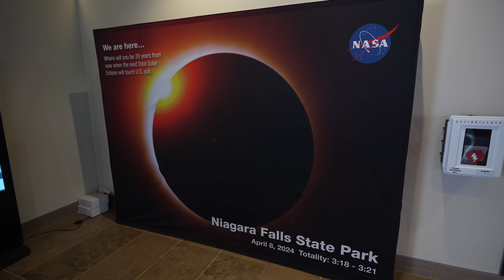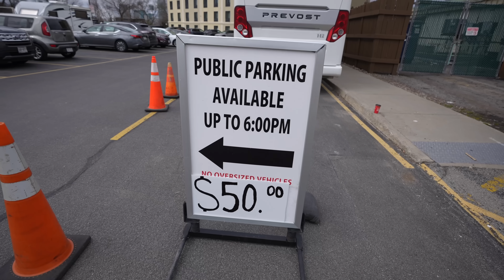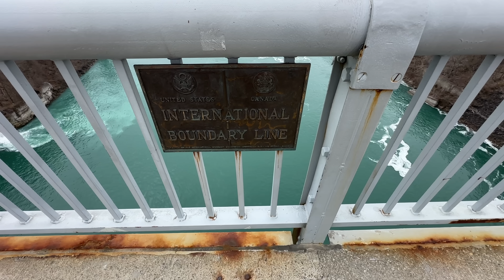Total Eclipse in Niagara Falls - Once in a Lifetime Experience!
Amie and I got a chance to see the total eclipse in Niagara Falls in 2024 and even though the weather wasn't great for us it was still an incredible experience that we will never forget. Here is how we spent the day in this beautiful city and how we got to experience the unique event of totality. Let us know if you got to see it in the comments!